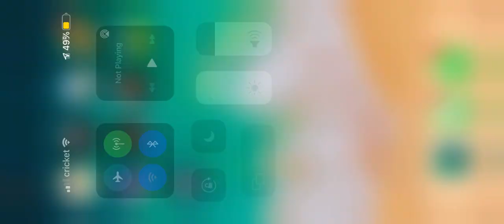Free fire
I got taught how to play from a girl aka my cousin